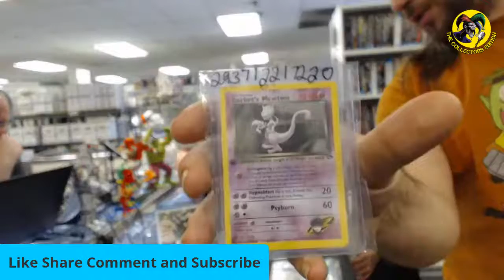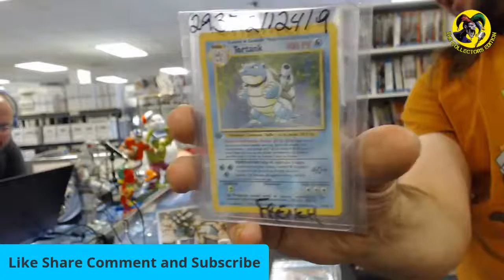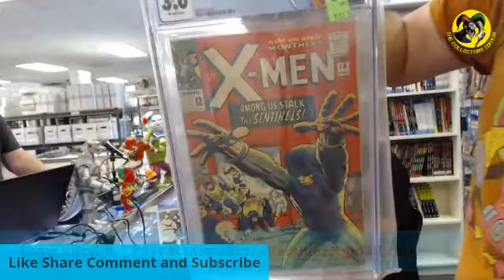All C's Collector's Edition Ep 65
The crew gets together this week bringing you the new on all things collectibles

Facebook: @all c's collectibles